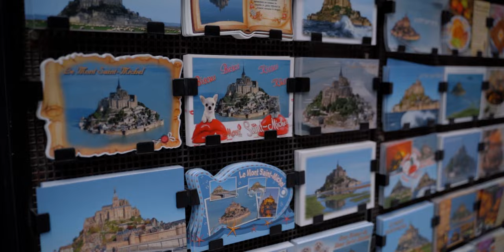Mont-Saint-Michel l A Village In The Ocean (VLOG)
A Vlog from a small trip to Brittany, France with my Family.

Mont-Saint-Michel he island lies approximately one kilometre (one-half nautical mile) off the country's north-western coast, at the mouth of the Couesnon River near Avranches and is 7 hectares (17 acres) in area. The mainland part of the commune is 393 hectares (971 acres) in area so that the total surface of the commune is 400 hectares (990 acres).[4][5] As of 2019, the island had a population of 29.

It's my dream to one day travel the world and explore all it has to offer, and be location independent.
Let me know what you think of this video down below in the comments. 👇👇